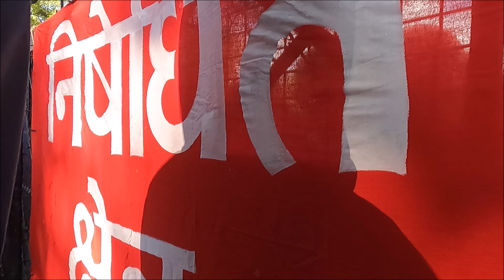बालुवाटारमा राष्ट्रिय स्वतन्त्र पार्टीको देशै हल्लाउने | रा स्व पाको प्रदर्सन | Rabi lamichhane News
बालुवाटारमा राष्ट्रिय स्वतन्त्र पार्टीको देशै हल्लाउने भाषण,
Ravi lamichhane News,
Rastriya Sotantra party,
Toshima karki,
Sumona Shrestha,
Swornim wagle,
National independent party,
Sobita Gautam,
राष्ट्रिय स्वतन्त्र पार्टी,
रा स्व पाको बृहत् प्रदर्सन
prasta bichar,
balen shah news today,
रा स्व पा action in baluwatar,